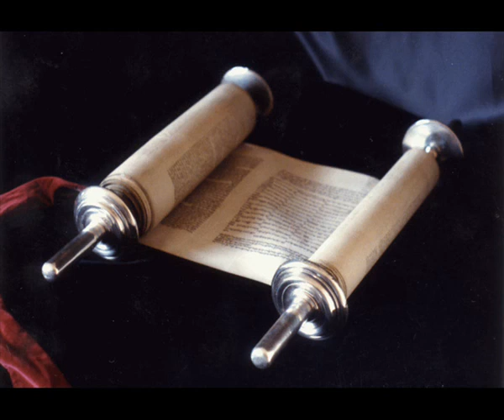Книга Премудрости Иисуса, сына Сирахова 20 глава Синодальный перевод,Аудио